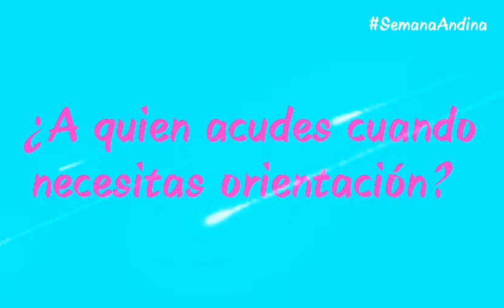Derechos Sexuales - Liceo Santa Teresita - 01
Natalia Lozano